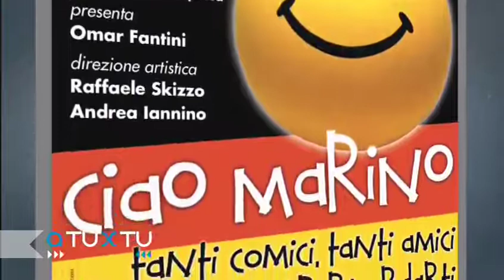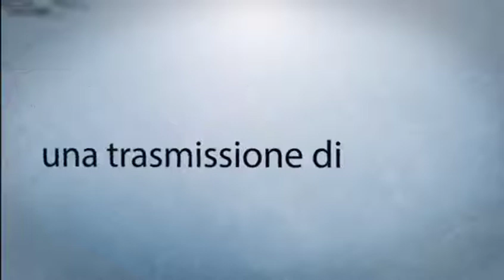Varese vuole crescere o dormire? Uno "Skizzo" di franchezza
"A Varese è più facile trovare un koala che un posto auto". E' una delle tante, significative battute di Raffaele Bruscella, in arte Skizzo, titolare di un noto locale del centro, autore televisivo e organizzatore di serate benefiche come quella in programma il 16 Maggio nel teatro Openjobmetis. Nel dibattito, parliamo di parcheggi, pulizia, sicurezza e altri "chiodi fissi" dei commercianti.